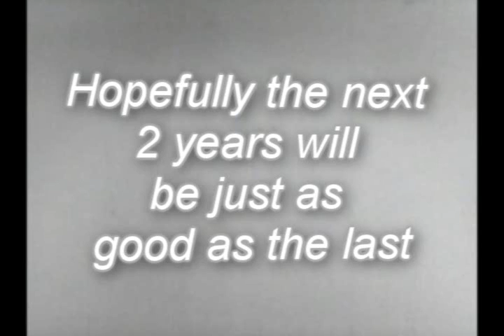Last 2 years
clips of the last 2 years of my life